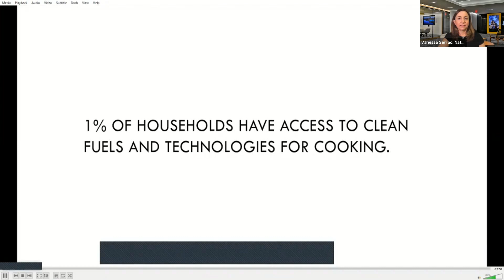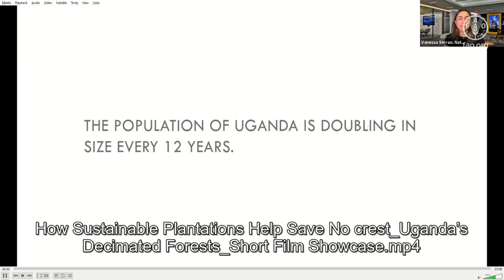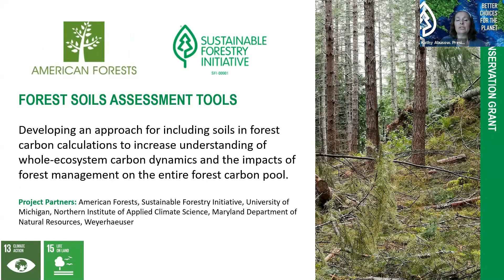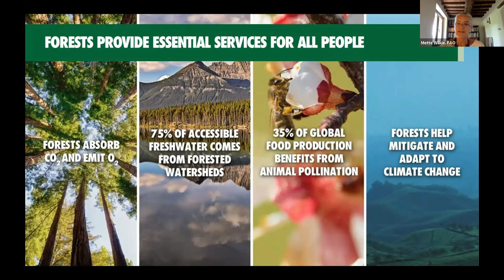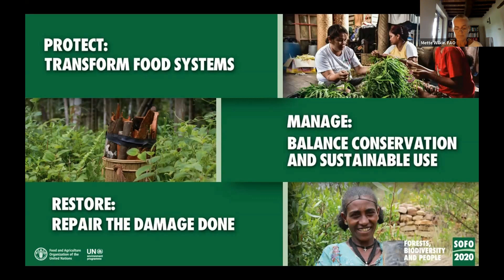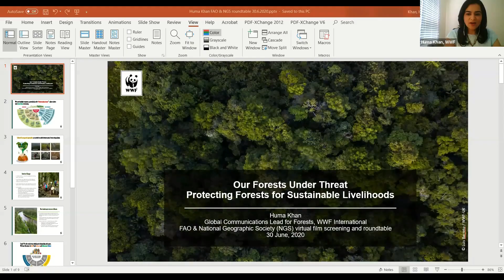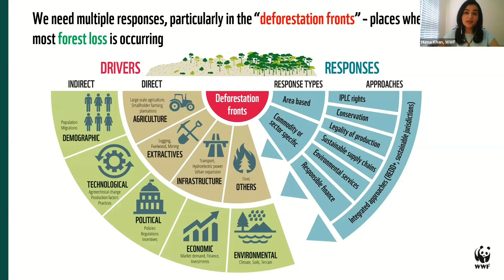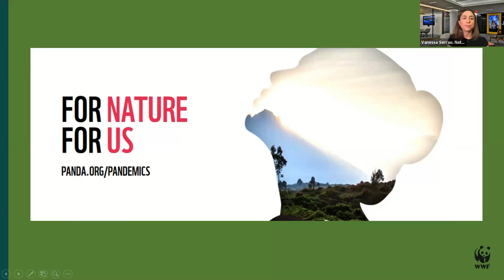Our Forests Under Threat: Protecting Forests for Sustainable Livelihoods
This session co-hosted by FAO North America and the National Geographic Society explores how the global community can protect forests in order to sustain livelihoods.

Featured Speakers:
Vimlendra Sharan, Director, FAO North America
James Thomson, Director, MELT FILMS
Kathy Abusow, President & CEO, Sustainable Forestry Initiative
Mette Wilkie, Director, Forestry Policy & Resources Division, FAO
Huma Khan, Global Communications Lead for Forests, WWF International
Alex Kyabawampi, Senior Corporate Social Responsibility Programme Manager, The New Forests Company, Uganda
Agnes Nassande, Student, Forest High School, Uganda
Owen Semate, Student at the Forest High School, Uganda
Vanessa Serrao, Executive Producer, National Geographic Society (Moderator)